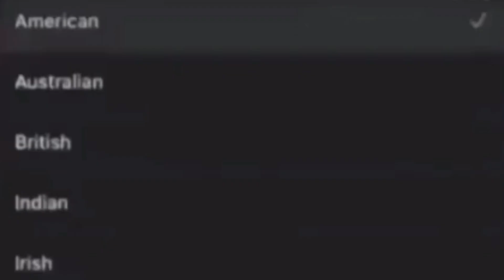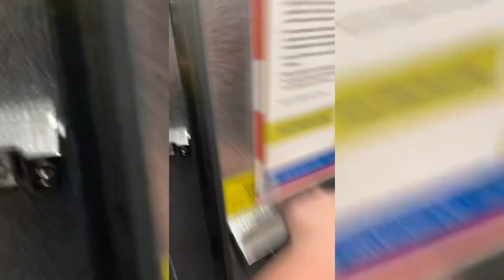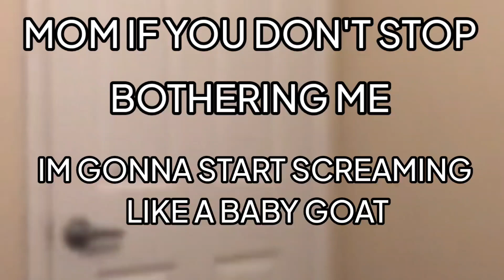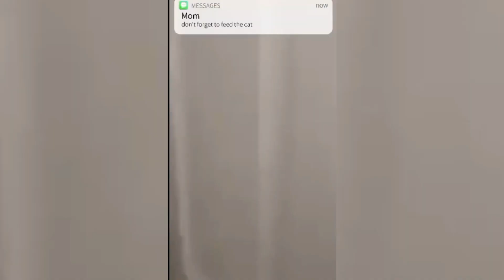TIKTOK BUT IT'S EDITED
tiktok, tiktok compilation, tiktok edited, edit tiktok, glavas